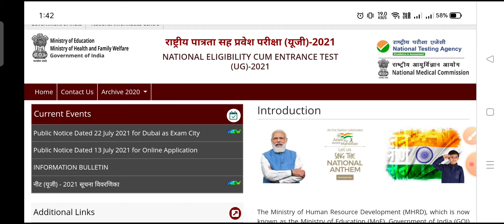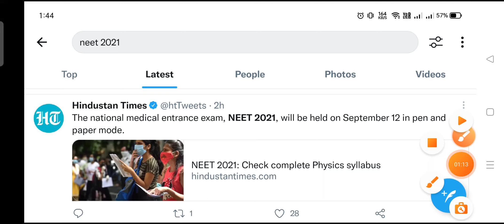NEET 2021 Latest News Today|neet postponed 2021 latest news today